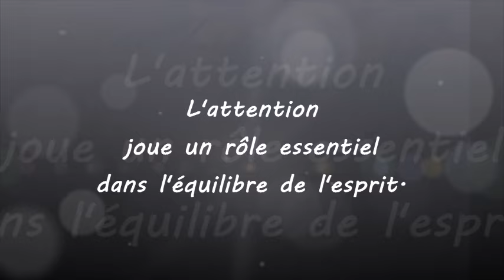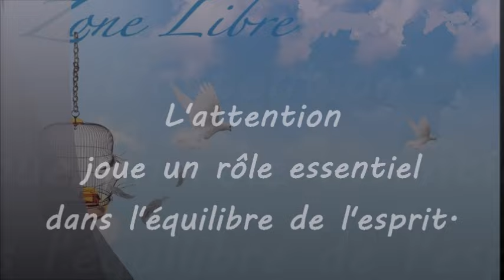1680 " L'attention joue un rôle essentiel dans l'équilibre de l'esprit." Guy ROGER ZONE LIBRE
l'observation de ce qui se passe est un atout pour se prémunir de ce qui est faux.